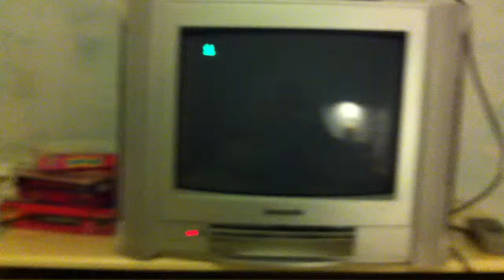Magicland Dizzy на Amiga 600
Magicland Dizzy на свежекупленной Amiga 600